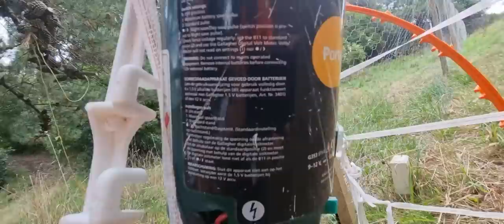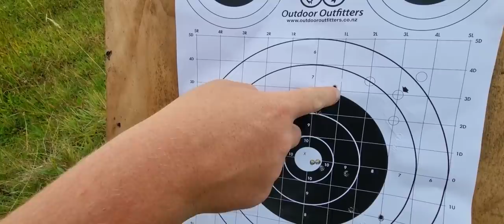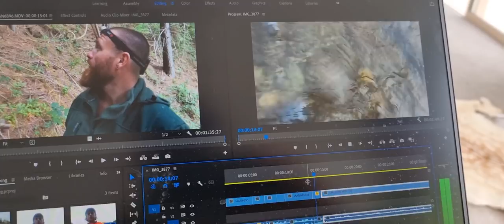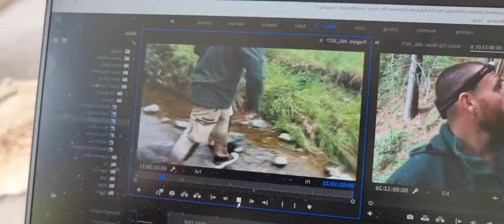People & Critters. Rural Life in New Zealand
The old farm house is getting many visitors.